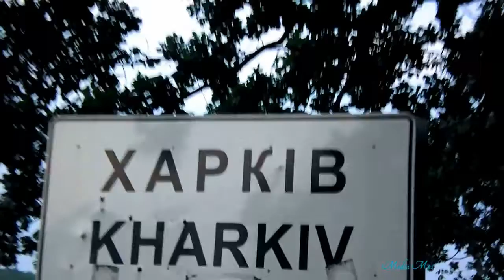Ekonomiczny cud Międlara. Polska dla Polaków. Międlar Uber Alles!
Reforma prawych ultra radykałów